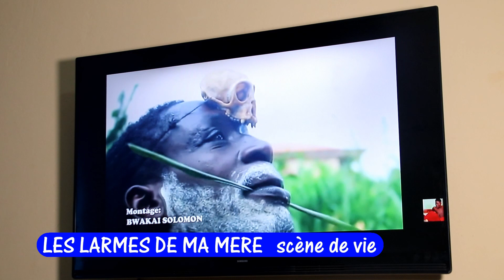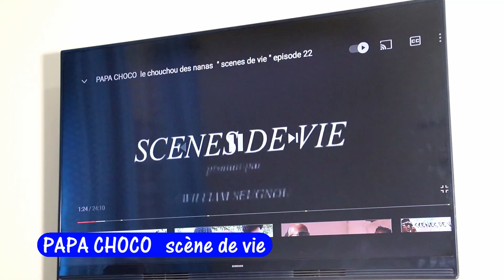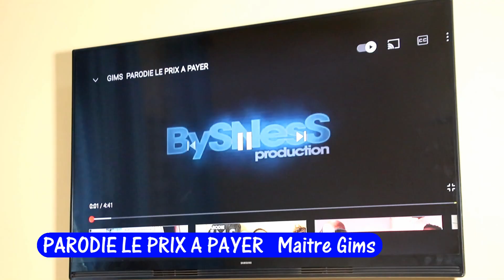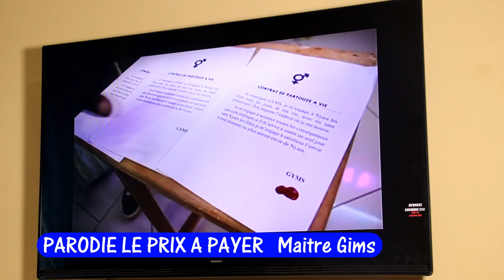OXYGENE LE BEAU GOSSE - le plus beau de sa génération ( BYSNESS COMEDIE CLUB )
OXYGENE LE BEAU GOSSE - le plus beau de sa génération

NOUS SOMMES LE BYSNESS COMEDIE CLUB
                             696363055